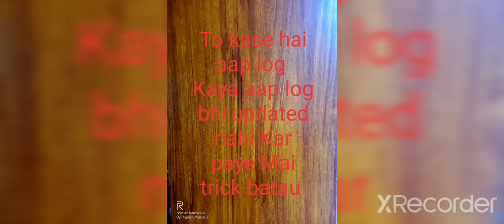new update kase kare free fire max me dekho lo